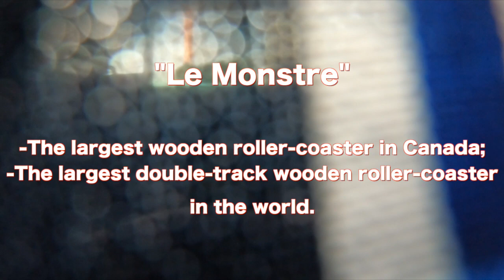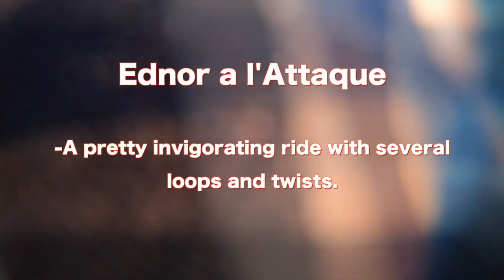INCREDIBLE POV ROLLERCOASTERS! La Ronde Roller-Coasters (Six Flags Montreal)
Front row seats with the most epic POV of the most epics rollercoasters at Montreal's La Ronde.